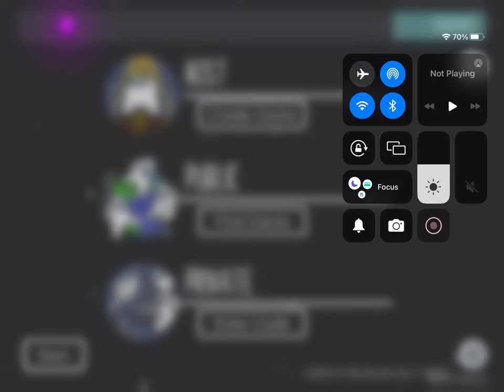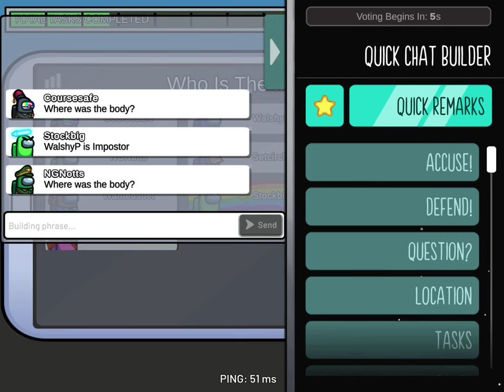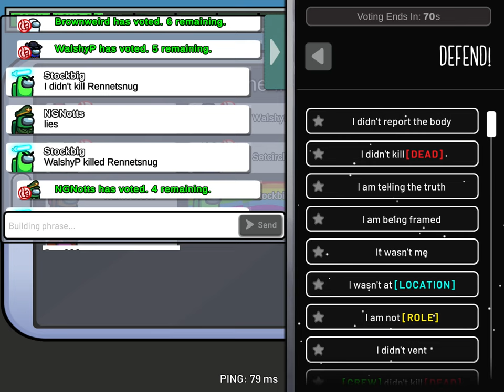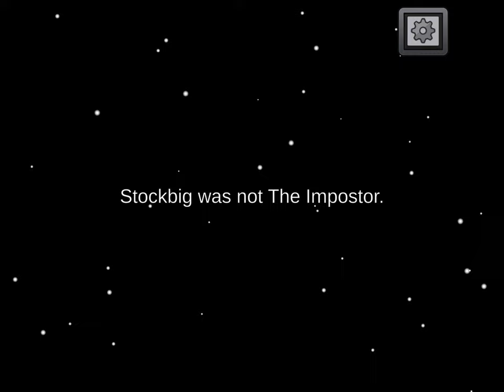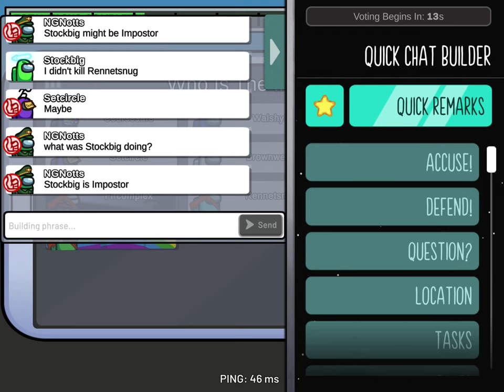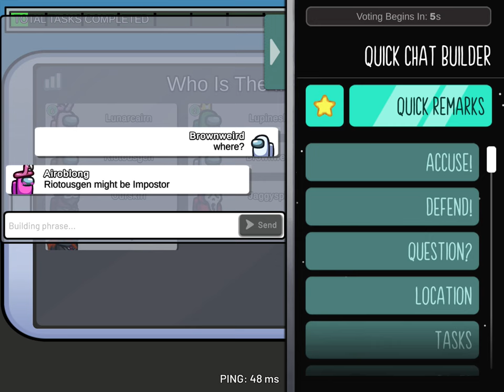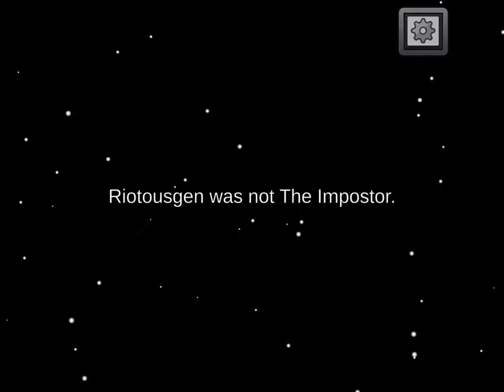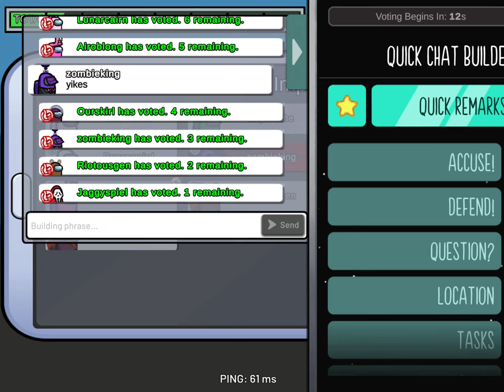General audience Among us let’s play #14; read description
0:00 opening
1:00 gameplay
14:20 end